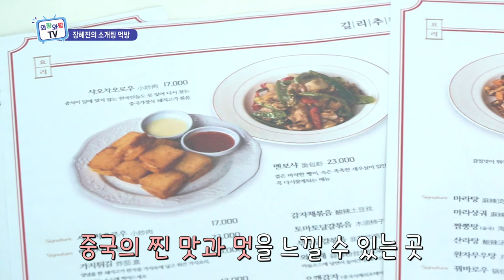[소개팅 먹방] 중국의 찐 맛과 멋을 담은 중국 가정식 맛집 '길리추팡'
[ 길리추팡 ]

주소 : 제주특별자치도 서귀포시 중문관광로 294 1층

영업시간 : 매일 11:00 - 21:30 라스트오더 20시 30분
※매월 첫째, 셋째 수요일 휴무※